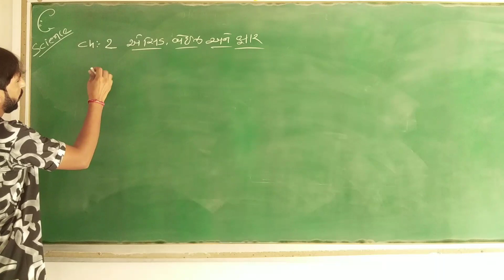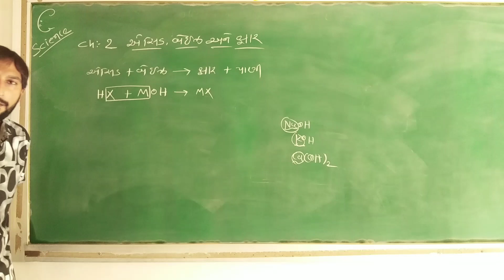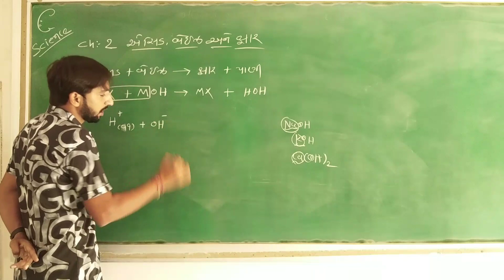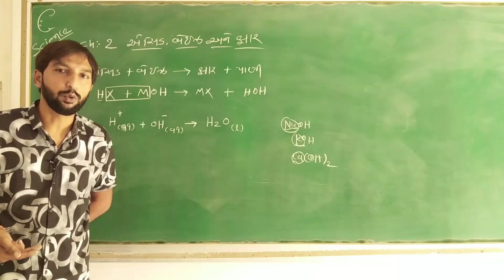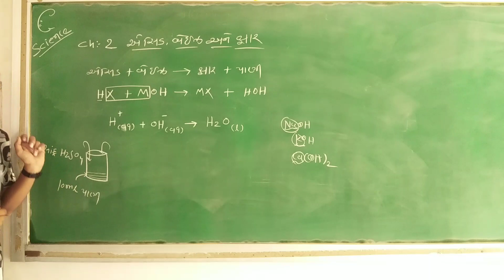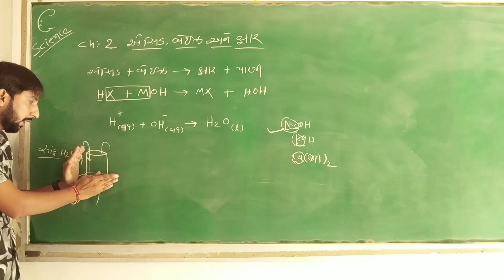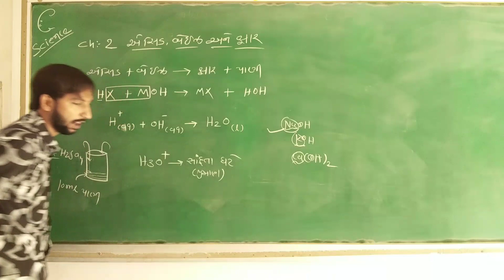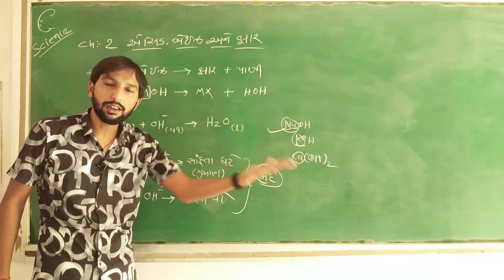|વિજ્ઞાન। પ્રકરણ 2| એસિડ,બેઇઝ અને ક્ષાર। ભાગ 8।By Bechar Zalariya